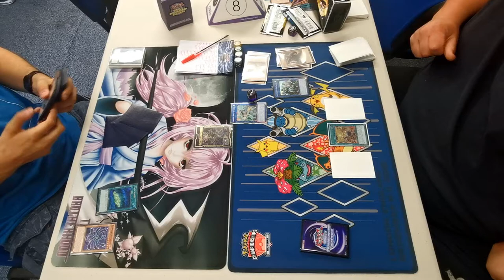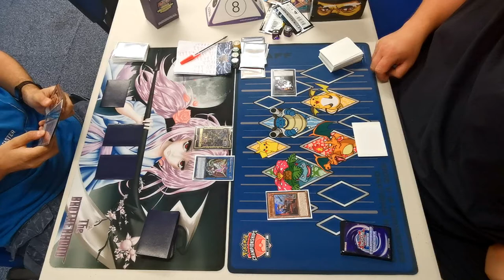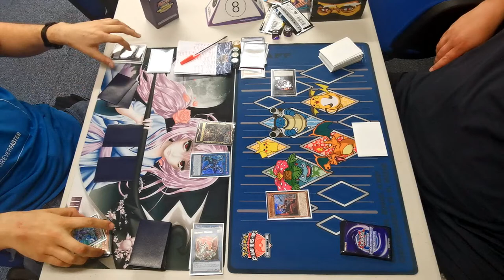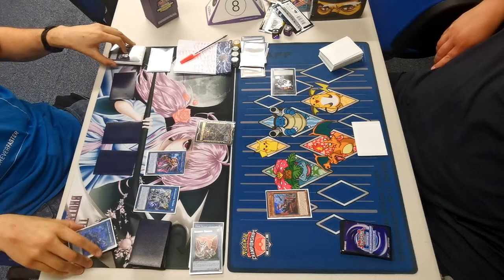Yu-Gi-Oh! TCG - @Ignister vs Zoodiac Tri-Brigade - Full Match - Manascrew Locals - September 2021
This full, live Duel is showing off Broadbent piloting @Ignister against Zoodiac Tri-Brigade with James of JamJamCardsUK taking the reigns -  all recorded at the best Locals, Manascrew, in Northampton.

This was recorded in September 2021.